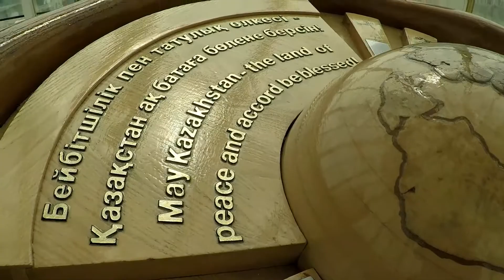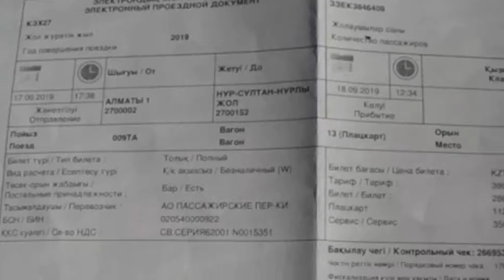Amazing Kazakhstan - SILK ROAD - NURSULTAN - ASTANA - City Tour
Wycieczka objazdowa zorganizowana przez Wytwórnię Wypraw - dwa kraje Kazachstan i Uzbekistan - wrzesień 2019